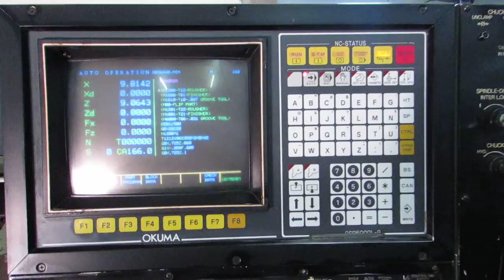Okuma LB15 2 Axis CNC Turning Center With Tail Stock In Online Auction At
Okuma LB15 2 Axis CNC Turning Center With Tail Stock,16C Collet Chuck, 12 station Turret, Remote Foot Trip, Morse Taper #5 Tail Stock With Power Quill, RS 232, Manuals. Closing 11/8/16